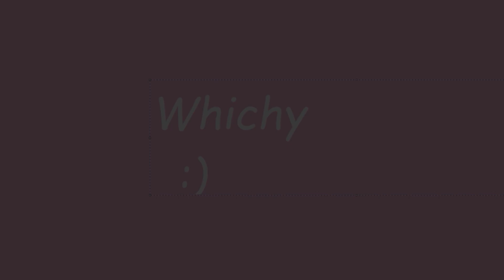Vs. Henchman: Background Boogie Demo - FNF Mods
the henchboi
i couldnt get the cutscene so thats sad :(
up down left down right left down right now side-to-side